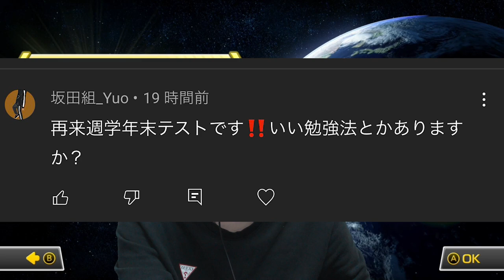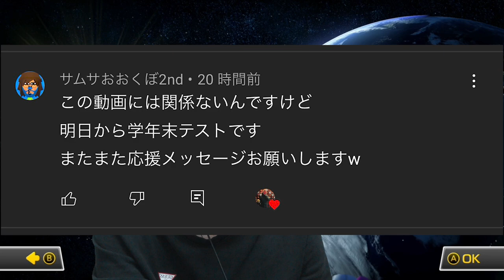【絶対無理】ニンダイは神回だったが、今日は最悪な回。。。#203【マリオカート8DX】【全コース1位企画】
止まってた時計が動き出した。

毎日夜８時に投稿しております！

1日を明るくスタート出来るような”面白い動画”を毎日投稿しておりますので、

▼SNS